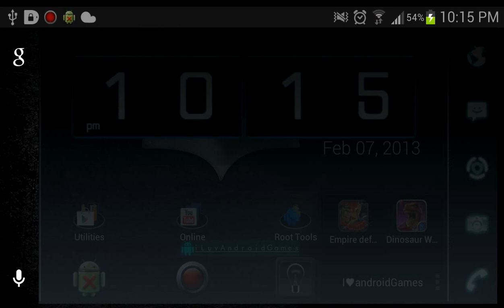Dinosaur War Gameplay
Dinosaur War is a game where you get to build your own village of dinosaurs and to train them to battle against wild dinosaurs! Check it out